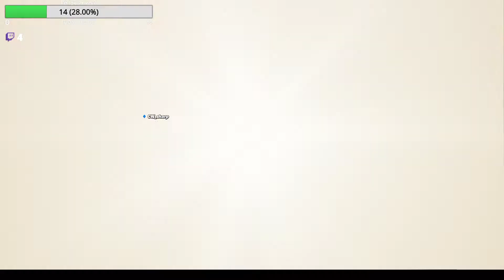Twitch stream (#2) (Danish)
This video is my stream on Twitch :)